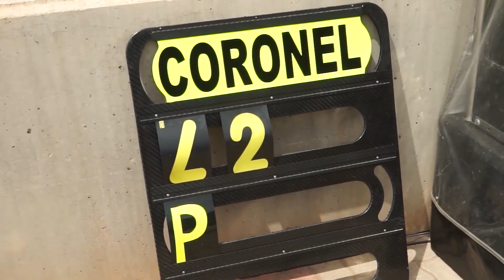Free practice and qualifying review WTCC Marrakesh 2015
tom coronel,WTCC,racing,highlights,buggy,tim coronel,dakar rally,dakar 2015,maxxis,super,racelivery,World Touring Car Championship,livery,ROAL Motorsport (Organization),Auto Racing (Sport),Race,Motorsport (Film Genre),Crash

Tom Coronel
App: Tom Coronel